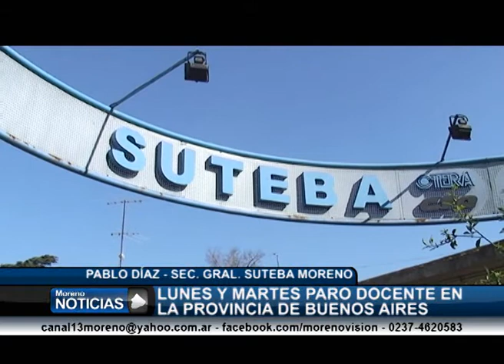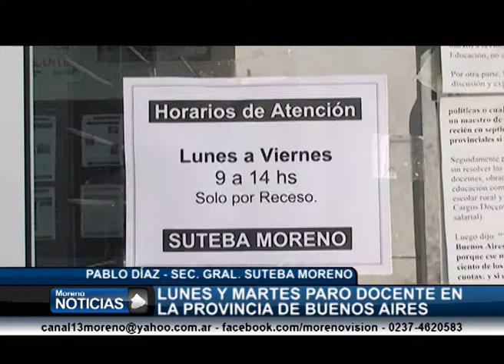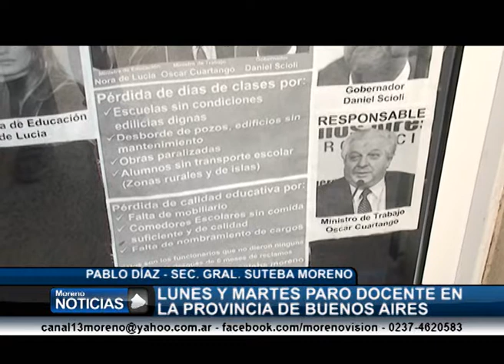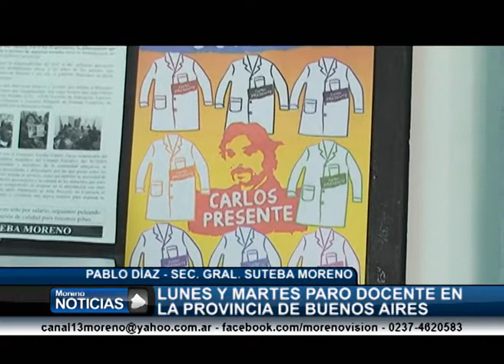Lunes y martes paro provincial de educación Pablo Díaz